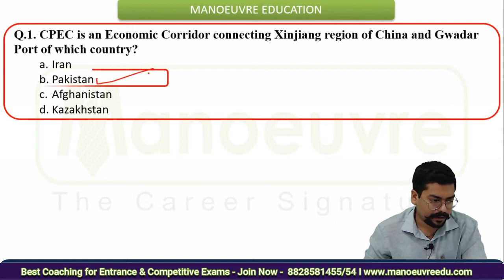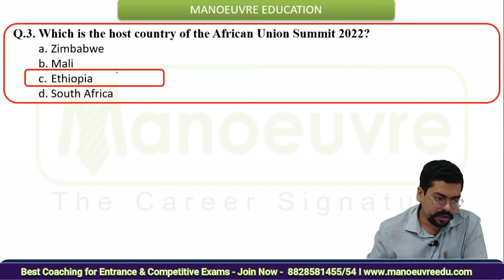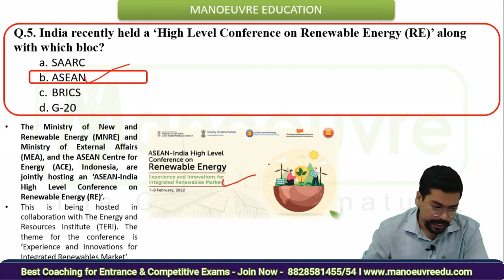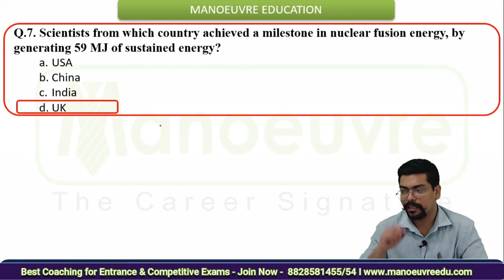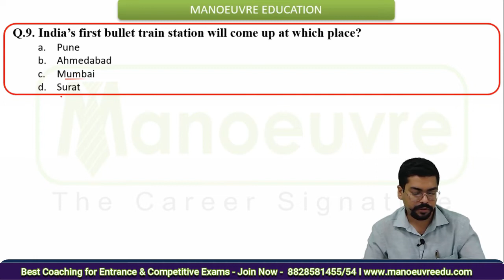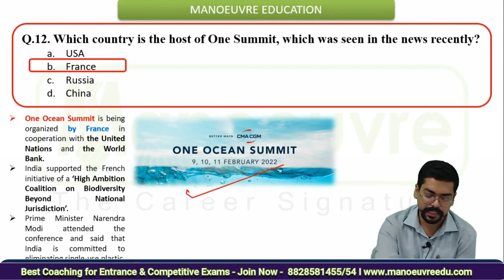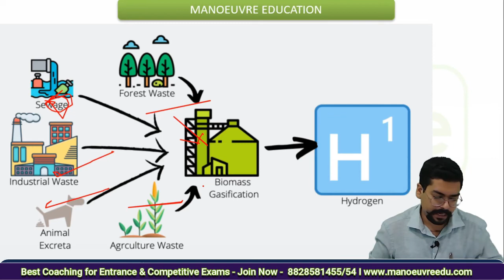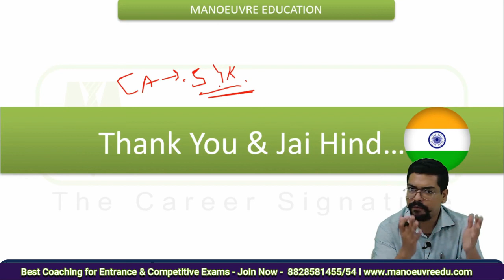MHLAWCET 3/5 YRS 2022 - Weekly Current Affairs- 2nd Week of February 2022 | Most Expected Questions.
Prepare for Law Entrance 2022: MHCET LAW, CLAT, AILET , SLAT, Others  - Target Top Law College
Call/WhatsApp on :
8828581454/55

CLASSROOM COACHING :-
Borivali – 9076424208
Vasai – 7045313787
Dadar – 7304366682